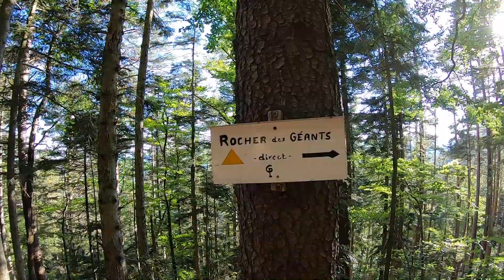Trail Session - le trio TPSB2018 au Taennchel - Ribeauvillé - Alsace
Emilie, Djo et Cyril, le trio du Trail du Petit Saint Bernard 2018 TPSB2018 se retrouvait pour une sortie sur les hauteurs du village médiéval : Ribeauvillé. Direction le Monastère N-D de Dusenbach, puis Kahlfels, Carrefour du cerisier noir et enfin montée sur le Taennchel avec le Rocher des Reptiles, Rocher des Géants et Rocher Pointu. Descente par le Carrefour du Brigadier Denny et Château du Haut Ribeaupierre puis celui du Girsberg.
Un parcours superbe avec les amis ! Un temps magnifique et des chansons qui restent bien en tête !